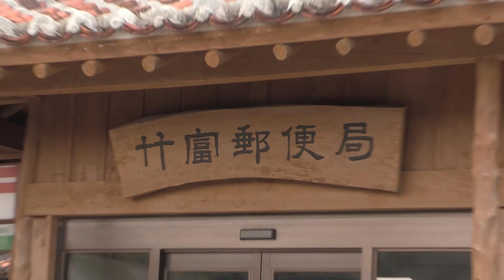[竹富島] レンタサイクルで観光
起伏の少ない竹富島では自転車での観光がおすすめ。星の砂が採取できるカイジ浜 、島内を一望できるなごみの塔などを見て回りました。